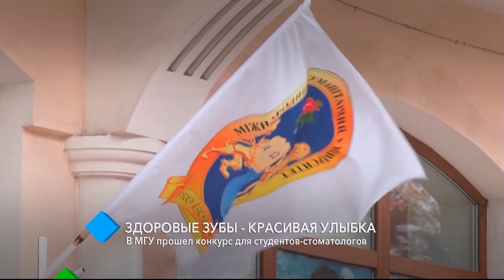Здоровые зубы - красивая улыбка: В МГУ прошел конкурс для студентов-стоматологов